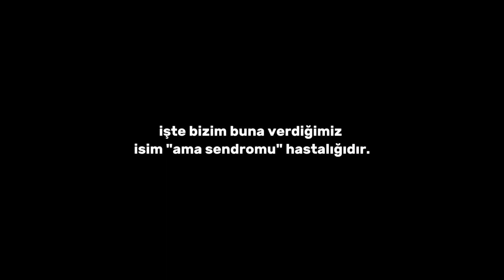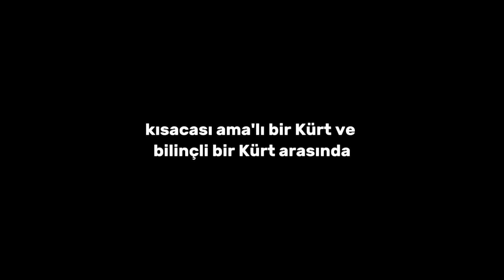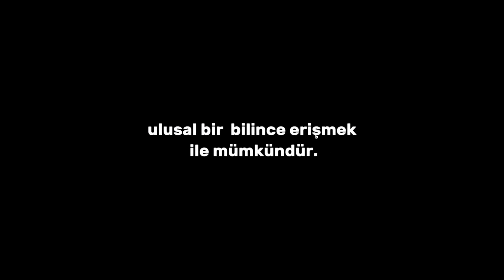KÜRDLERDE AMA SENDROMU !? KÜRDÜM AMA !? KURDÊN NASYONALÎST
Her kesê dema xwe di nasîn ku bi gotina “Ez Kurd im, lê..” dest pê dike , bila vê vîdyoyê baş temaşe bike, lê guhdarî bike û bila ji psîkolojiya biçûktiyê xilas bibe. Hûn ji parve bikin da ku Kurdên mexdûrên asîmîlasyonê bibînin û vegerin ser koka xwe.

Kendisini tanıtırken "Kürdüm ama.." diye başlayan herkes bu videoyu iyice izlesin , dinlesin ve eziklik psikolojisinden kurtulsun. Sizde paylaşın ki asimile mağduru olmuş "ama"cı Kürdler görsün ve özüne dönsün.